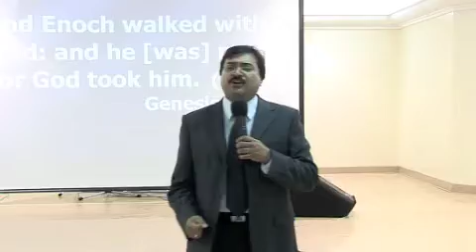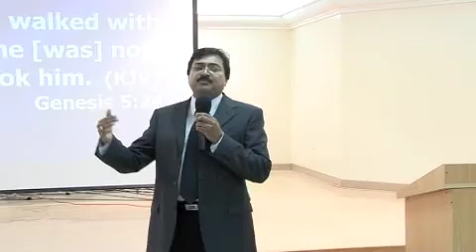Drawing Near 1.m4v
Pastor Dennis as he preached in GMI Auh on the direction of 2010 - Drawing Near